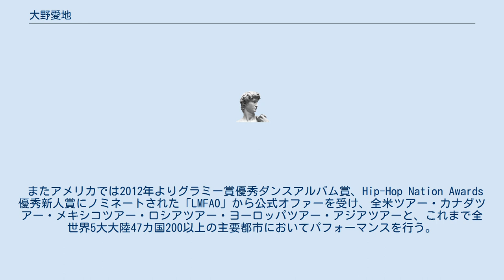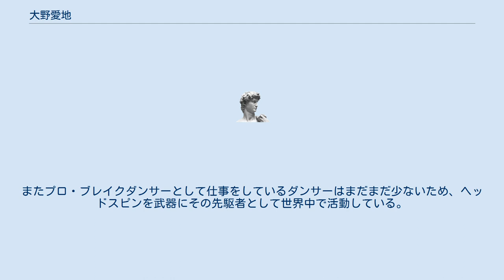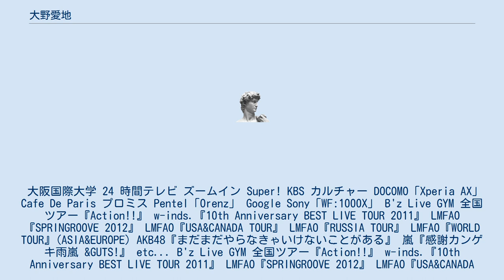大野愛地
大野 愛地（おおの あいち、1989年3月7日 - ）は、京都府八幡市出身のブレイクダンサー。
ヘッドスピンの世界記録保持者。
ギネス公式認定記録は1分間で142周。
 日本ではダンス番組やバラエティー番組問わずテレビ出演、またはスマートフォンなどのCM、様々な企業CM、アーティスト・バックダンサー、ミュージカルなど、海外にも拠点を持ちながら世界中で幅広く活動している。
 またアメリカでは2012年よりグラミー賞優秀ダンスアルバム賞、Hip-Hop Nation Awards 優秀新人賞にノミネートされた「LMFAO」から公式オファーを受け、全米ツアー・カナダツアー・メキシコツアー・ロシアツアー・ヨーロッパツアー・アジアツアーと、これまで全世界5大大陸47カ国200以上の主要都市においてパフォーマンスを行う。
 2016年に全米テレビ芸術・科学アカデミーが年間最優秀の番組、出演者、作曲者などに与えられる「エミー賞」をQuest Crewとして受賞している。
 またアイドルグループ「嵐」のディレクションにも携わっている。
 兄の影響でブレイクダンスを始めた事から、兄に恩返ししたいと語っている。
またプロ・ブレイクダンサーとして仕事をしているダンサーはまだまだ少ないため、ヘッドスピンを武器にその先駆者として世界中で活動している。
 大阪国際大学 24 時間テレビ ズームイン Super! KBS カルチャー DOCOMO「Xperia AX」 Cafe De Paris プロミス Pentel「Orenz」 Google Sony「WF:1000X」 B'z Live GYM 全国ツアー『Action!!』 w-inds.『10th Anniversary BEST LIVE TOUR 2011』 LMFAO『SPRINGROOVE 2012』 LMFAO『USA&CANADA TOUR』 LMFAO『RUSSIA TOUR』 LMFAO『WORLD TOUR』(ASIA&EUROPE) AKB48『まだまだやらなきゃいけないことがある』 嵐『感謝カンゲキ雨嵐 &GUTS!』 etc... B'z Live GYM 全国ツアー『Action!!』 w-inds.『10th Anniversary BEST LIVE TOUR 2011』 LMFAO『SPRINGROOVE 2012』 LMFAO『USA&CANADA TOUR』 LMFAO『RUSSIA TOUR』 LMFAO『WORLD TOUR』(ASIA&EUROPE) AKB48『まだまだやらなきゃいけないことがある』 嵐『感謝カンゲキ雨嵐 &GUTS!』 etc... ク